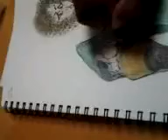"lightning legs in a green dress"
Vignette 104